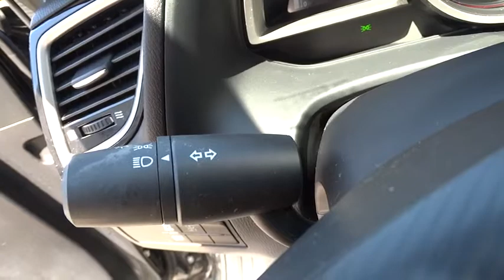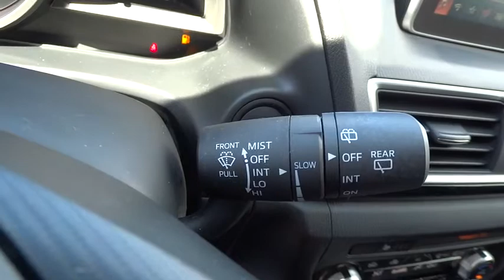2014 MAZDA MAZDA3 Helena, Butte, Bozeman, Great Falls, Missoula, MT E1151158D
2014 MAZDA MAZDA3
2014 MAZDA MAZDA3 5DR HB I GRAND TOURING - Stock#: E1151158D - VIN#: JM1BM1M74E1151158

3377 US Highway 12 E

Mazda3 i Grand Touring trim. PRICED TO MOVE $1,100 below Kelley Blue Book!, EPA 40 MPG Hwy/30 MPG City! NAV, Sunroof, Heated Seats, Alloy Wheels, Back-Up Camera, Overhead Airbag. CLICK NOW!br /br /KEY FEATURES INCLUDEbr /Navigation, Heated Driver Seat, Back-Up Camera Rear Spoiler, MP3 Player, Sunroof, Aluminum Wheels, Keyless Entry, Steering Wheel Controls, Child Safety Locks. br /br /EXPERTS RAVEbr /The 2014 Mazda 3 cabin is leaps better than any previous 3 and it's among the best in its class. -Edmunds.com. Great Gas Mileage: 40 MPG Hwy. br /br /AFFORDABILITYbr /AutoCheck One Owner This Mazda3 is priced $1,100 below Kelley Blue Book. br /br /BUY FROM AN AWARD WINNING DEALERbr /Lithia Chrysler Jeep Dodge of Helena, located at 3377 US Highway 12 E Helena, Montana is happy to tell you that we've been serving the Great Falls, Butte and Bozeman area for longer than many of you might have owned your current car. With those years comes invaluable expertise, which we put to your advantage. We're not just talking acumen on new RAM, Dodge, Jeep and Chrysler models, but used cars, service and auto repairs and perhaps most importantly - financing. br /br /Price does not include title, license, or dealer doc fees.  Price contains all applicable dealer incentives and non-limited factory rebates. You may qualify for additional rebates; see dealer for details.br /